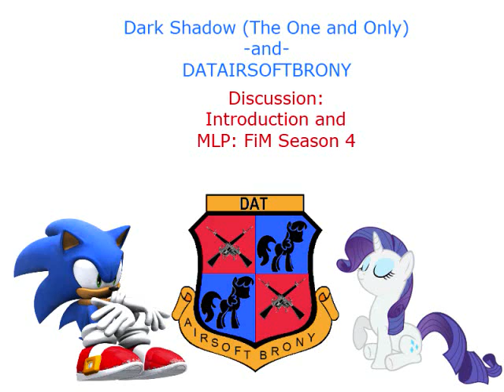[Discussion Video] Co-Reader Introduction and Season 4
In this video, I introduce my co-reader, DATAIRSOFTBRONY!
We shoot the sh*t about each other and discuss Season 4 of MLP: FiM, our feelings about it and some things that we want to see!  Hope you guys enjoy this!
I apologize that we have to keep cutting out, but my camera is garbage that only records in 10-minute intervals as opposed to recording continously.  I am pretty confident that there is a way to fix it, but I don't know how.
Expect episode reviews and collab readings from the two of us very soon!

[Show him some love, mates!]